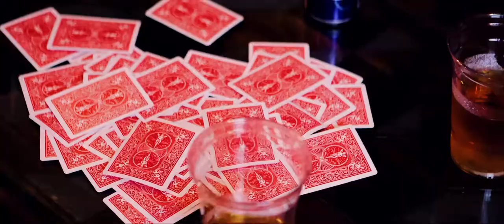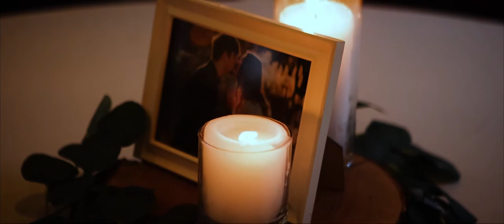Catelyn + Scooter | Wedding Film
MB0147SGVJD9FAS